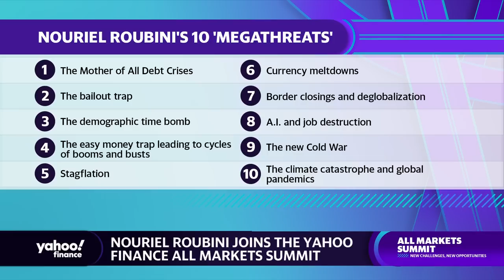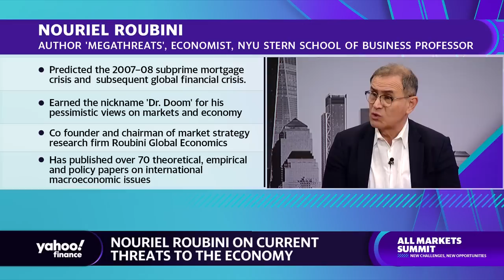Nouriel Roubini talks economics, geopolitical concerns, automation, and more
Economist & 'Megathreats' Author Nouriel Roubini speaks with Yahoo Finance's Editor-in-Chief Andy Serwer at Yahoo Finance's 2022 All Markets Summit.